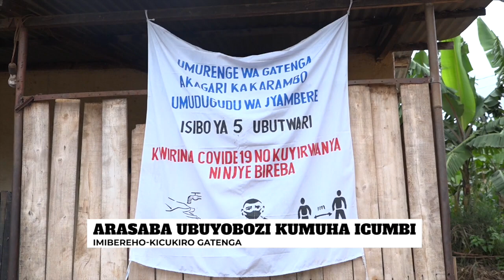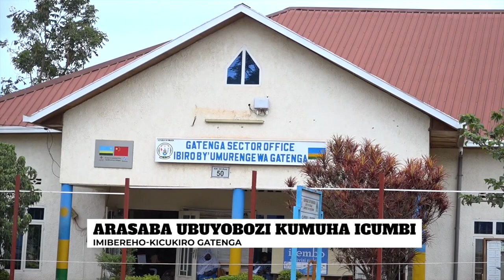UMUCYECURU ARI MU GAHINDA KENSHI|| NYIRI NZU YAKODESHAGA YAMUSOHOYEMO KUBERA KUBURA AY'UBUKODE